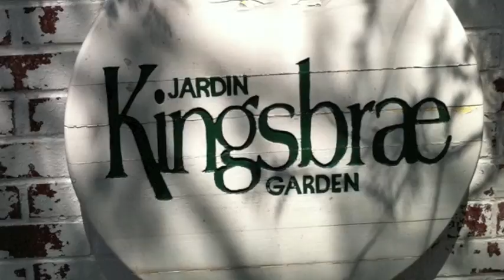East Coast Trip - New Brunswick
A quick tour St. John, St Andrew by the Sea, and northern Maine